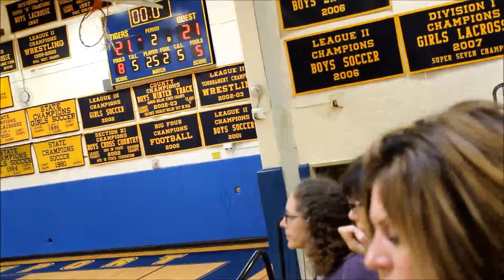JV Basketball - Northport vs Huntington - 01/21/2017